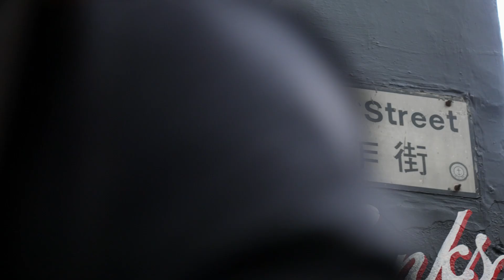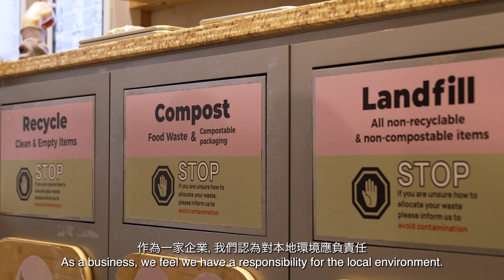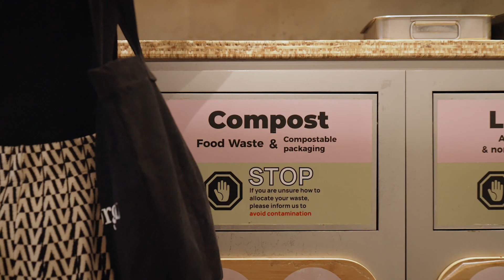Eat Green, Use Green